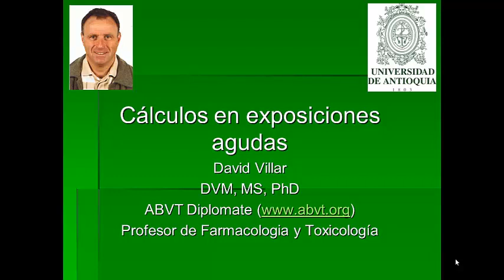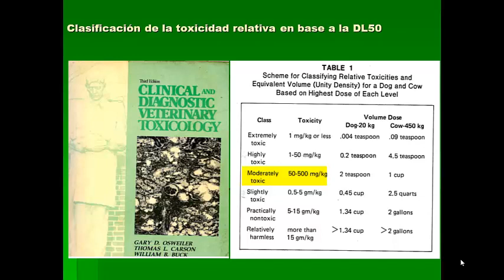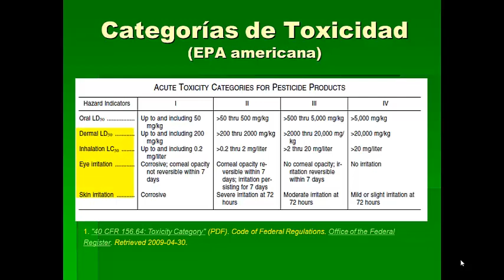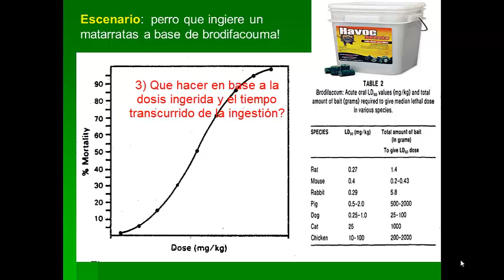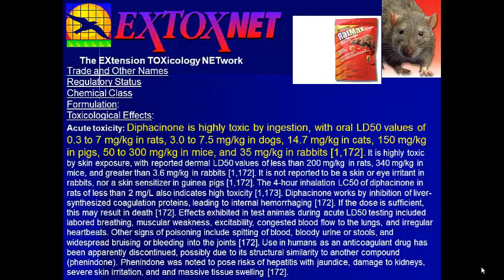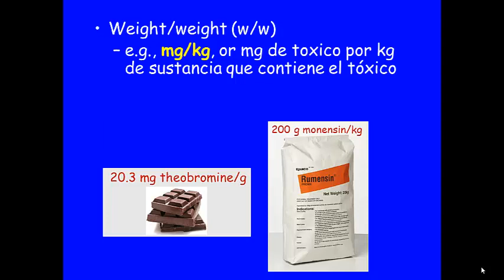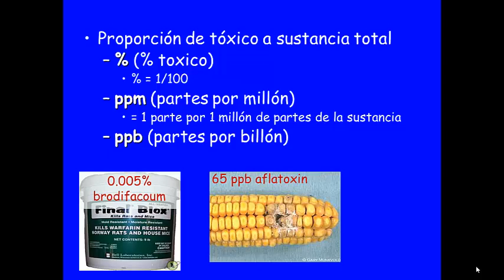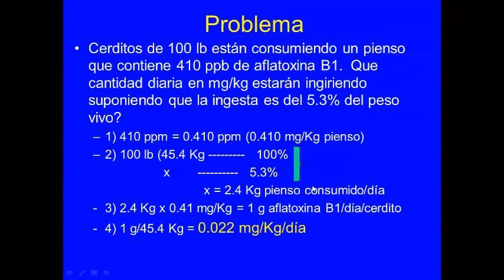Calculo en exposiciones agudas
By David Villar, DVM, MS, PhD, DABVT
Presented by VetMedAcademy.org